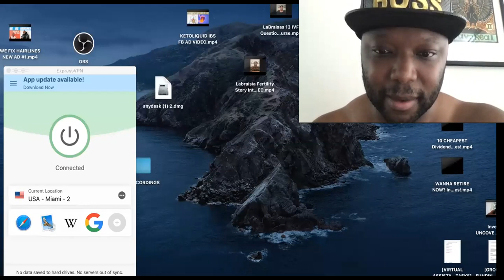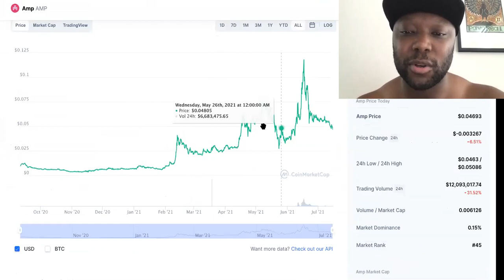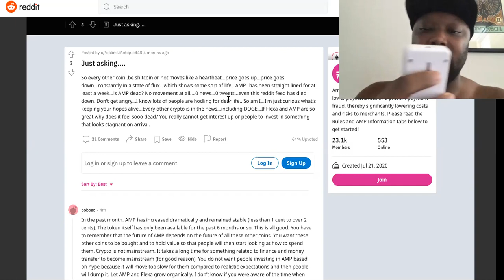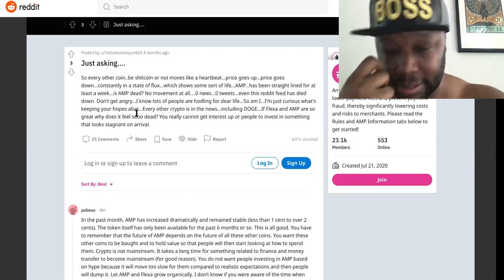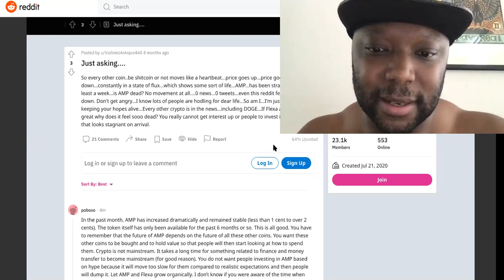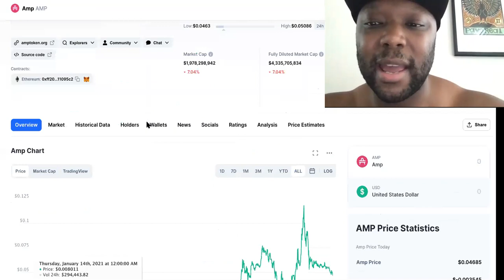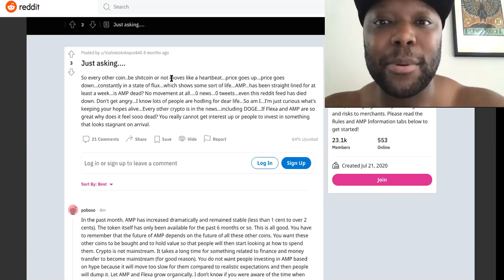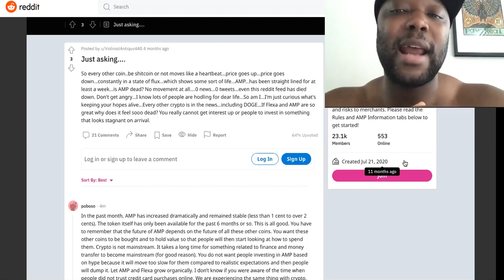Amp Is A $HITCOIN! Sorry. The AMP Token Just Moves Like It's DEAD....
Is Amp Crypto A $hitcoin? See What People Are Saying... BORROW Money to Invest Now👉🏽 1) 2) OR 3)